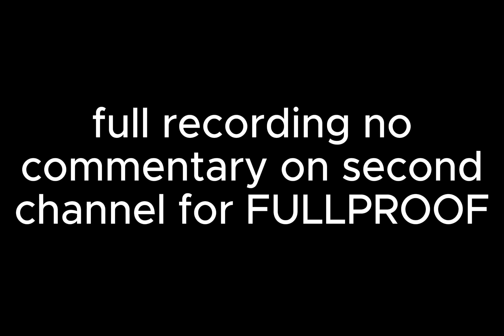2 RED ROOM JACKS IN ONE RUN????? + ONE JACK IN SEEK CHASE!!!!! [ROBLOX DOORS]